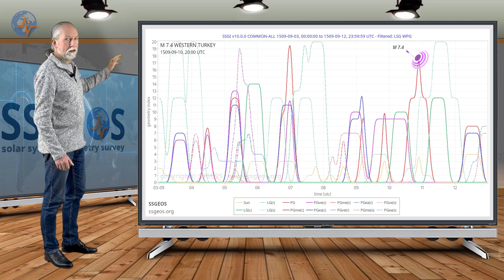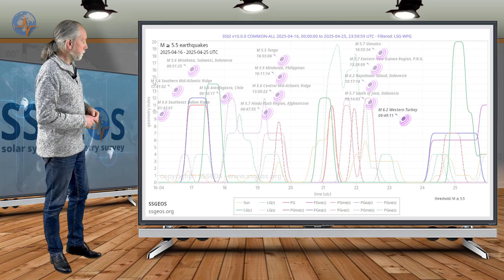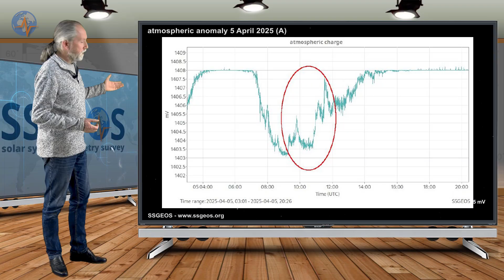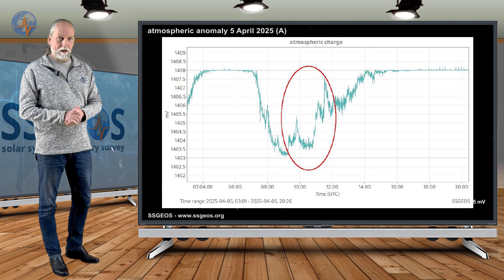Marmara Seismic Risk Assessment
Correction note: There were actually two major earthquakes in 1766, one on 22 May, which may have indeed ruptured part of the eastern segment, and the other on 5 August, depicted in the video. We apologize for the confusion.